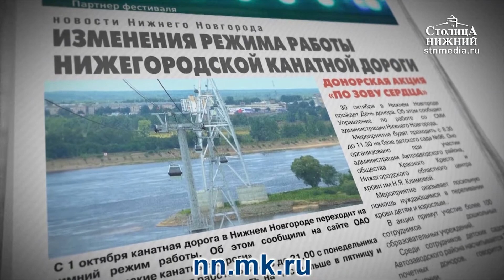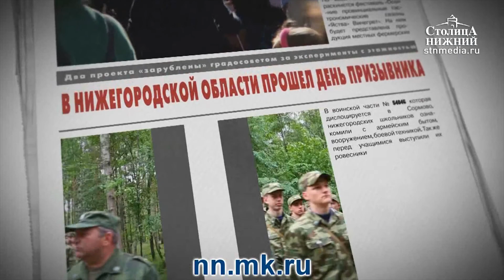Лауреат премии Нижнего Новгорода Евгений Пыхтин о спектакле «Дом, который построил Свифт»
Евгений Пыхтин: «Для меня эта роль – конечно, скачок в Гулливера, в великана, и подготовка к ней была достаточно серьёзная». Совсем недавно в Усадьбе Рукавишниковых были вручены награды лауреатам премии Нижнего Новгорода 2016 года. В этом году главной  театральной награды нашего города удостоился коллектив нижегородского театра «Комедiя» за спектакль «Дом, который построил Свифт». За что вручают главные награды города? Об этом узнаем  в программе «Культурное время». Наш гость — лауреат  премии Нижнего Новгорода 2016 года Евгений Пыхтин, исполнитель роли доктора Ричарда Симпсона.